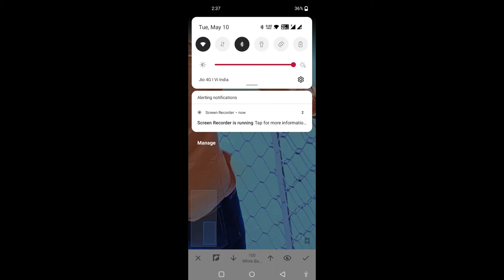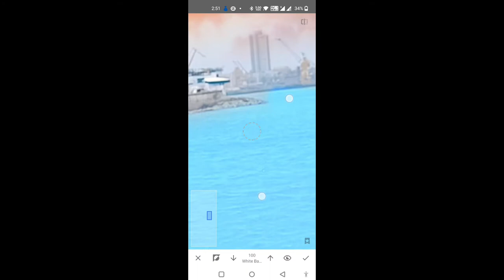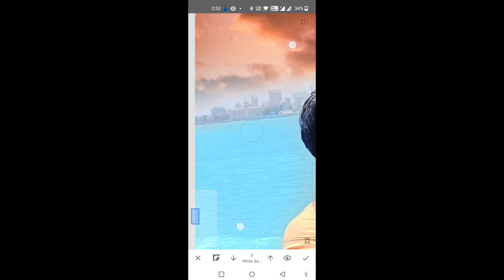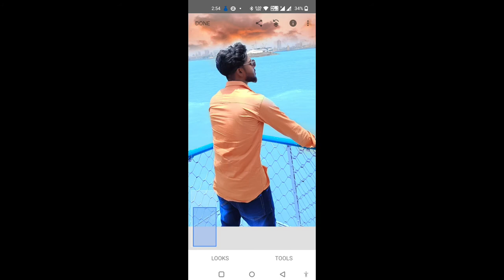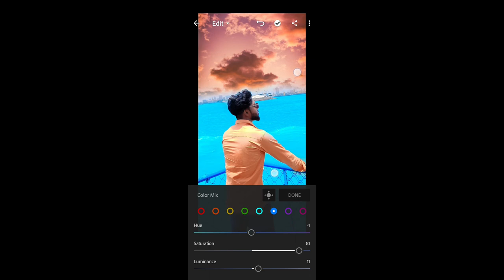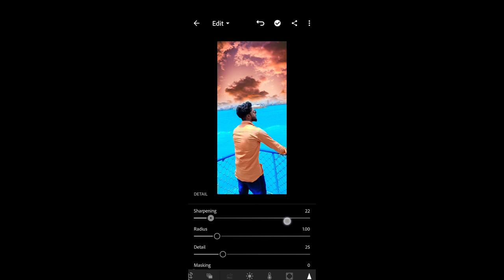Sky Change And Blue Yellow Tone || 😎👉🏻 Full Tutorial || Sammy Creation ♥️😎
तो दोस्तो मै आज आ लोगो के लिए न्यू वीडियो लाया हु जो फेस स्मूथ फ़ोटो कैसे बनाए।।

Face Editing Ap Log Video Ko Last Tk Dekhna.
Face smooth photo editing kaise krte hai.
फेस स्मूथ फोट कैसे बनते हैं।
तो ये video आप लोगो लास्ट तक देखे और video को share करे।

face Editing picsart se kaise kre .
smooth and gora photo editing

face photo

face photoshoot

तो दोस्तो मै आज आ लोगो के लिए न्यू वीडियो लाया हु जो लड़की के साथ फ़ोटो कैसे बनाए।।

face photo

face photoshoot

face photoshoot ideas at home

photoediting are editingtutorial ilueditz lightroomediting photoeditor editingskills photoshopcc photoshoper editing photoeditingapps editingphotos .